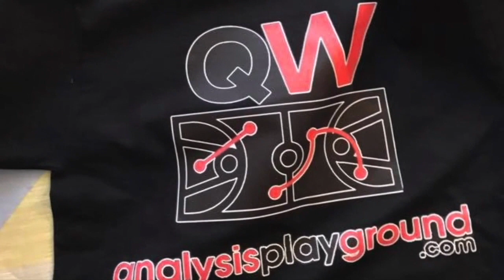What to expect from the Orlando Magic do they have enough to make it back to the playoffs?